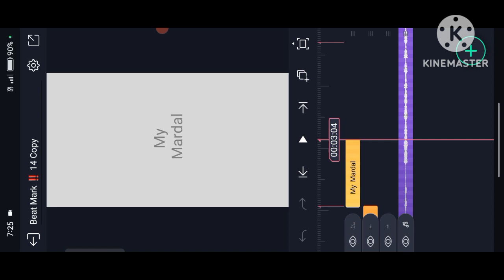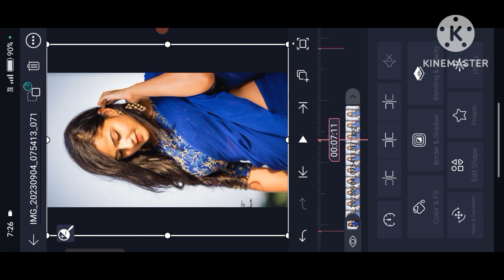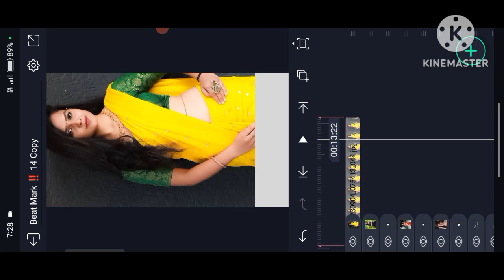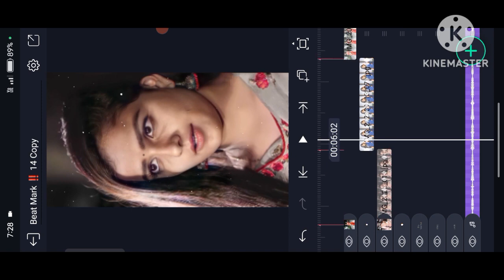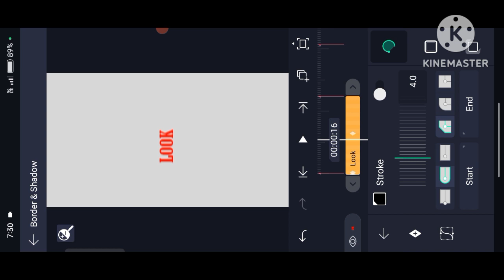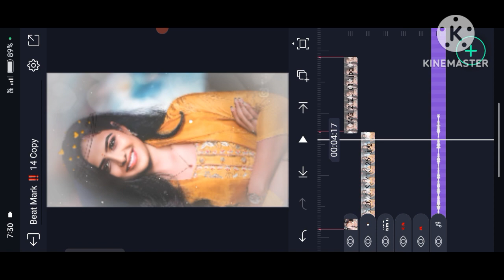TRENDING LOVE BGM WHATSAPP STATUS TELUGU ALIGHT MOTION VIDEO EDITING LYRICAL VIDEO EDITING